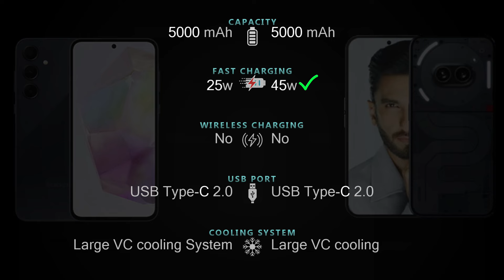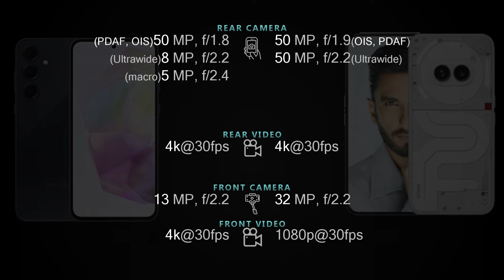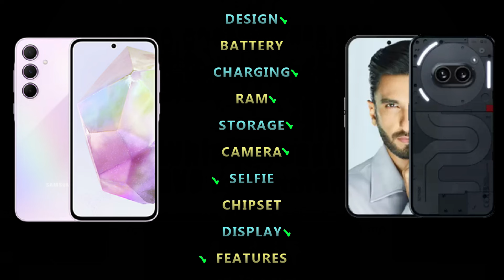Samsung Galaxy A35 5G vs Nothing Phone 2a Full phone specs comparison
Samsung Galaxy A35 5G vs Nothing Phone 2a Price and Full phone specifications [Design, Connectivity, Battery, Charging, Camera, Chipset, Display, OS, Features and more] comparison.